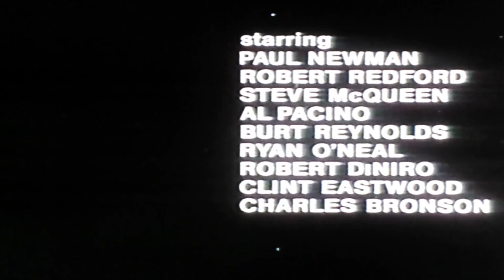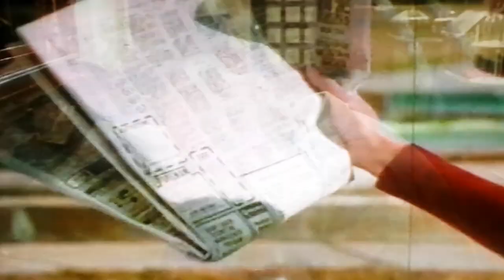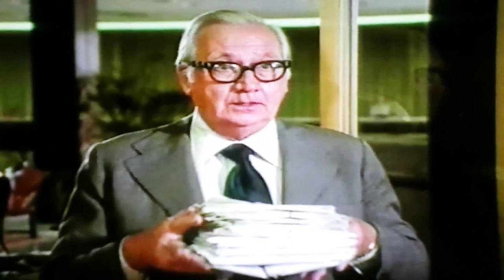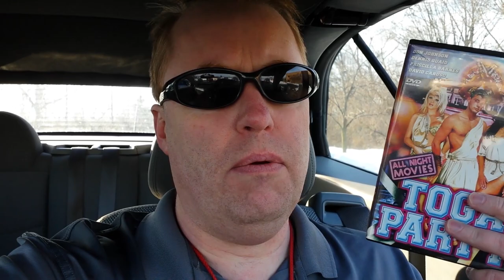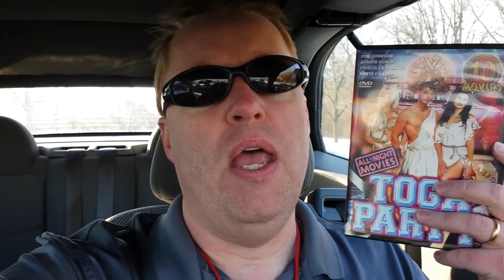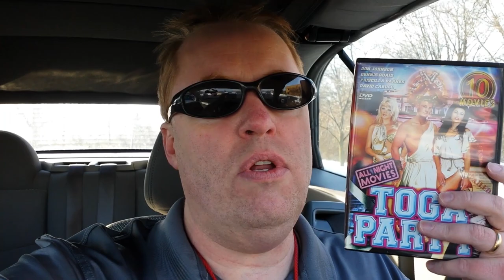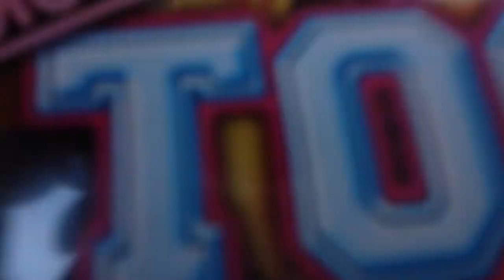THE SENIORS Movie Review (1978) Schlockmeisters #931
THE SENIORS Movie Review - Where Priscilla Barnes has no dialogue, but does get naked!